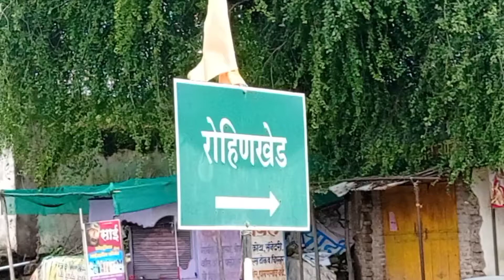Rohinkhed#Motala Dist-Buldana.443103.Maharashtra. ऐतिहासिक रोहिणखेड गाव..